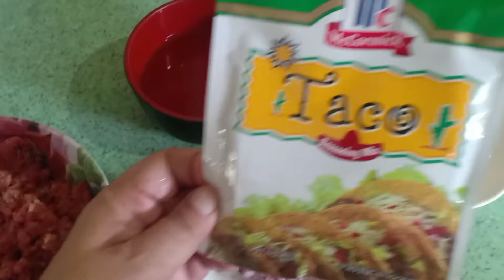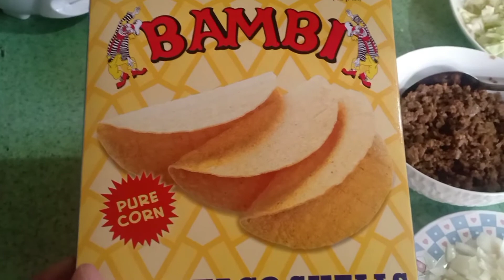HOW TO MAKE SIMPLE TACOS REQUESTED BY MY SON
sunday tacos # fambam dinner
our videos for today is the most requested by my son tacos. come cook with me  guys. welcome to my you tube channel please like share and subscribe and hit the bell so you will be updated in all my video uploads.